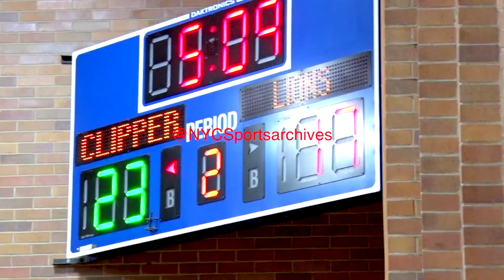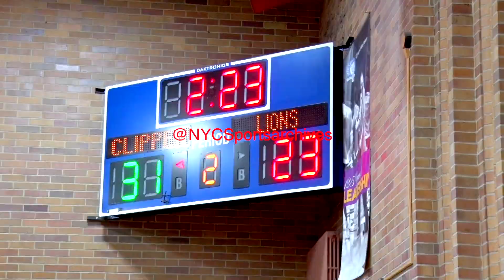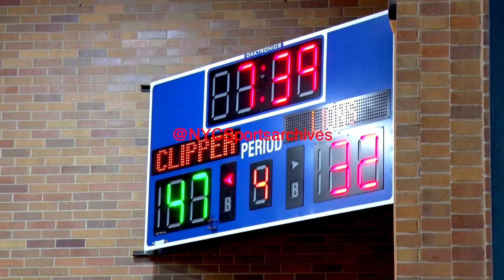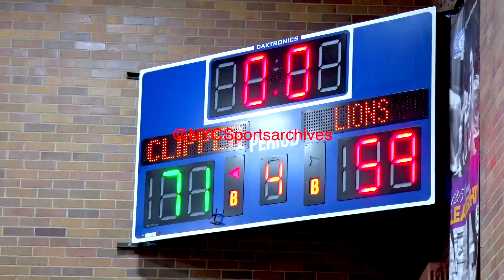CHSAA Boys AA Basketball Diocese Quarterfinals Xaverian v Bishop Loughlin 02 20 2023